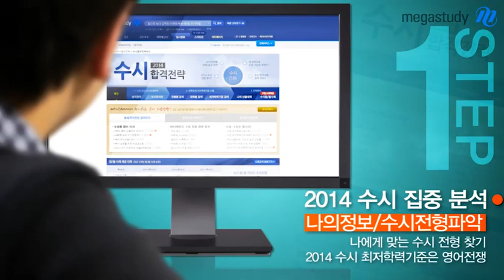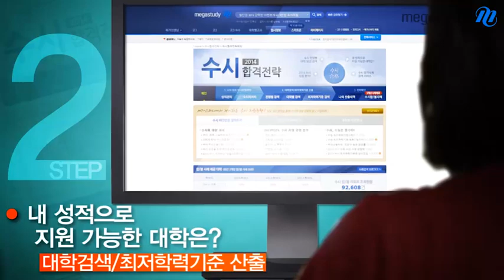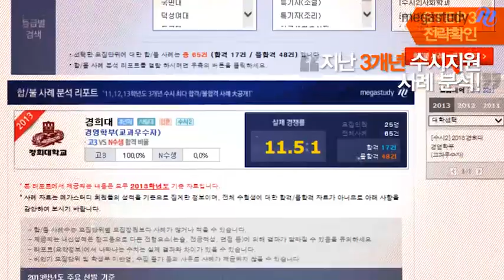[메가스터디] 메가스터디의 수시합격전략서비스를 소개합니다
2014학년도 4년제 대학 기준 수시전형은 무려 1,863개! 지원할 수 있는 기회 6번! 메가스터디와 함께 간편하고, 정확하게, 전략적으로 지원하세요! - 합격불변의 법칙 메가스터디